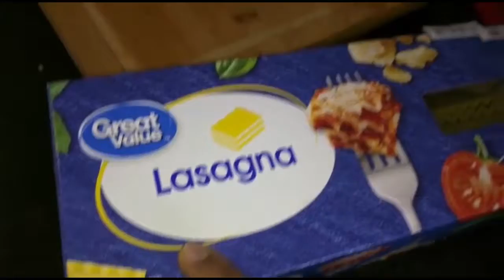Beef Lasagna with Homemade Sauce | Easy Lasagna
Hi
Lets make Lasagna from scratch
Today I am making Lasagna with Homemade sauce
In This Lasagna recipe I am using chunks of meat  instead of mince meat
Lasagna is a world famous recipe and I recommed you to try atlest once.

Ingredients
lasagna noodles-1/2  box
meat-1 lb~500 gms
tomatoes-2 puree
tomato-2small pieces
corriander-few strands
green chillies-2
ginger-1inch
onion-1/2 small pieces
garlic cloves-2
soft mozararella cheese-1 lb
mozarella cheese block-1/2 lb
salt-1 tbs and adjust as per taste
pepper-1 tbs
dry garlic and herb mix-use in cheese  and sauce
Bake  375 farenheit-30min with foil
                                    -30 min without foil
or
200 c
total baking time-1 hour
easy lasagna#
lasagna with homemade sauce#